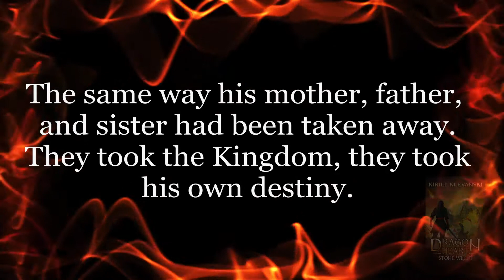“Dragon Heart: Stone Will. LitRPG wuxia series: Book 1” by Kirill Klevanski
He was born anew in a world where martial arts were indistinguishable from magic.
He only received a neuronet and meaningless desires from his past life.
He dreamed of adventure and freedom, but those dreams were taken away from him.
The same way his mother, father, and sister had been taken away.
They took the Kingdom, they took his own destiny.
But he is willing to wage a war, against the whole world if need be, to bring everything back.
Even if the army opposes him, his sword won't waver.
Even if the Emperor sends the legions, his step won't falter.
Even if demons and gods, heroes and enemies alike are to unite against him, he won't bend to their will. His own will is iron itself, unstoppable.
His name is Hadjar and he heeds the call of the dragon heart within him.